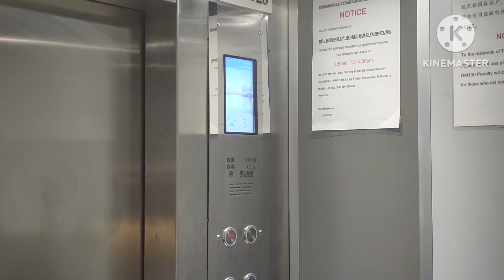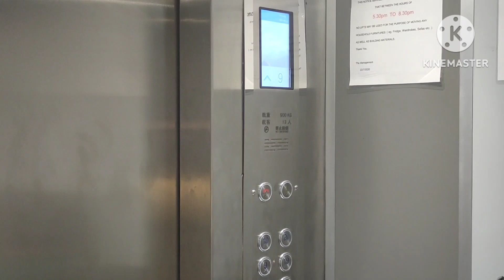Northern (mod generic) Elevator at Taman Bendera, Relau, Penang (Single 2)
This is a generic modernized from Northern elevator at Taman Bendera. It uses Monarch Control after mod based on Kenny G Going Home playing in this elevator & how door open & close buttons blink when they are opening & closing. The capacity badge is written in simplified Chinese. Ground floor is also keycarded unlike other elevators there as I tried & I have to climb down the stairs opposite from the 11th floor to the ground floor thanks to this.
Brand: Generic (C Elevator Technology) Capacity:13 persons/900 kg Floor served:(G,1-20) Year installed/modernized:1996/2022 or 2023
(): keycarded floor
History:
1996: Installed by Northern
2022 or 2023: Modernized by C Elevator Technology with Monarch Control